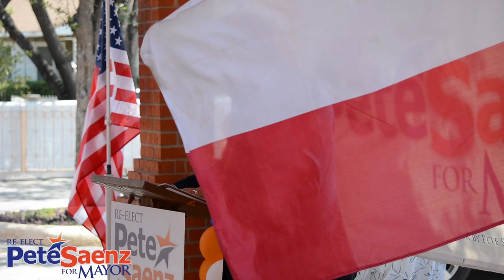Pete Saenz for Mayor Re-Election Announcement Speech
Join Mayor Pete Saenz and his commitment to Stand Strong For Change!
Re-electMayorPeteSanez